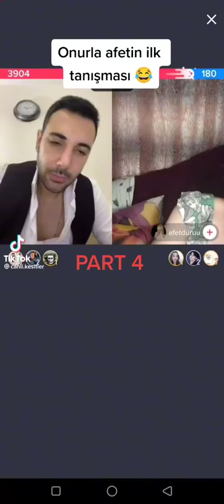ONUR SERMİK KOMİK ANLAR